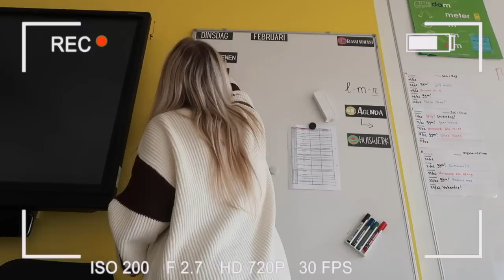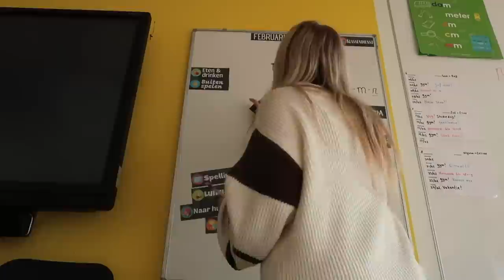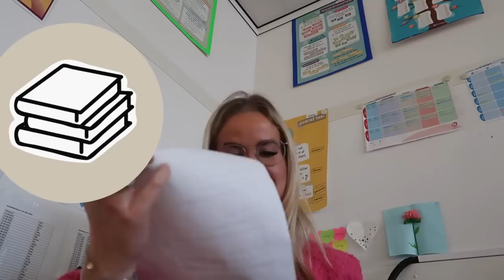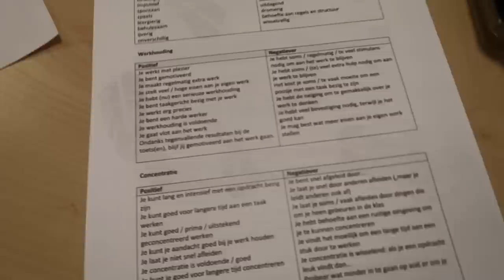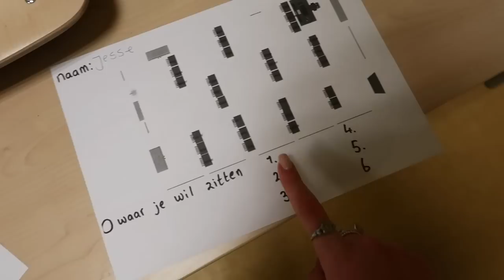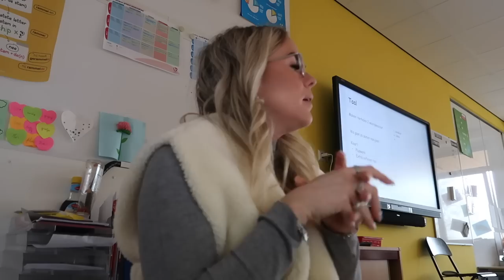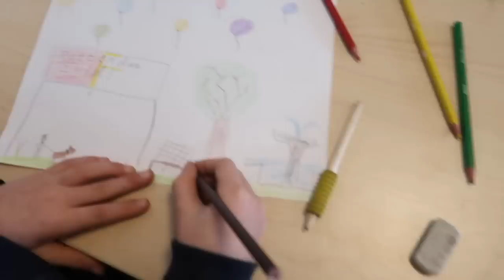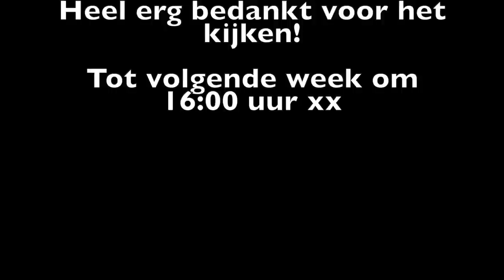JUFFEN WEEKVLOG 👩‍🏫 Liedje voor de juf, leuke tekenopdracht 📚& hoe krul ik mijn haar?! ❥| Janette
Hey allemaal, vandaag weer een juffenweekvlog. Oeps weer iets later dan gepland. In deze weekvlog hebben een paar meiden uit mijn klas een liedje voor mij geschreven. Ik heb een super leuke tekenopdracht voor de kinderen. Ook laat ik aan jullie zien hoe ik mijn haar krul. Veel kijk plezier!